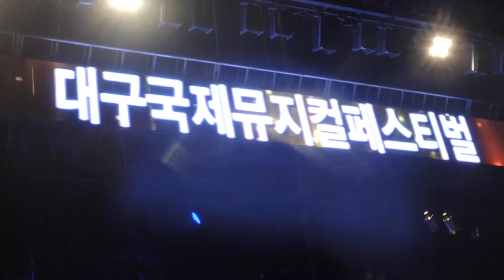대구국제뮤지컬페스티벌 Daegu Musical Festival [대구스토리]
안녕하세요! 대구스토리입니다. 우리 채널에서는 대구 곳곳을 소개합니다.
Hi! Welcome to Daegu story. Our channel introduces all over Daegu.